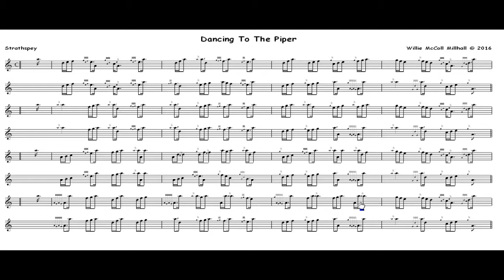Dancing To The Piper.. Strathspey